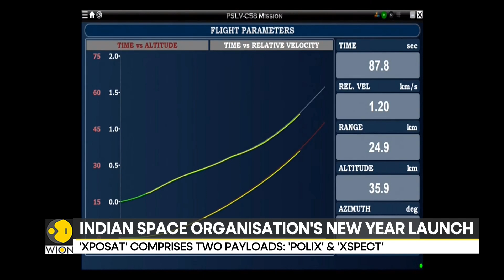ISRO second after NASA to send specialised astronomy observatory | World News | WION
ISRO launched its first X-Ray Polarimeter Satellite. The satellite is set to study X-ray emissions from black hole and other celestial objects.